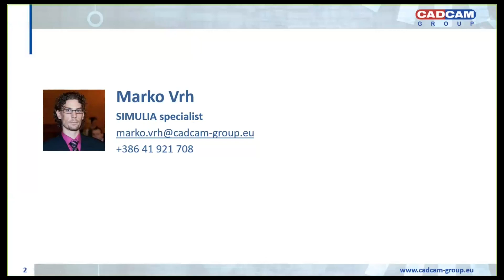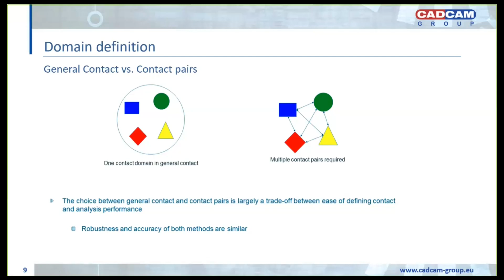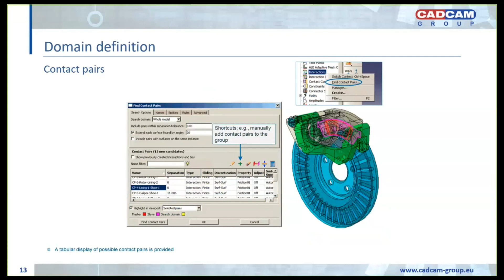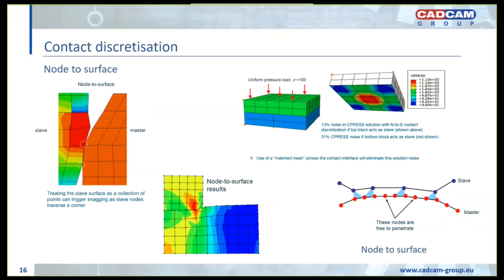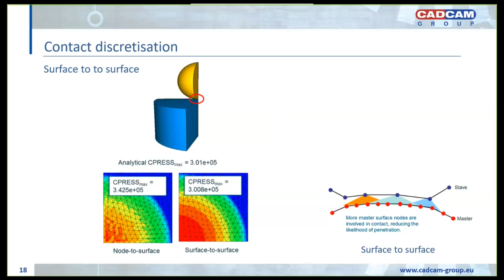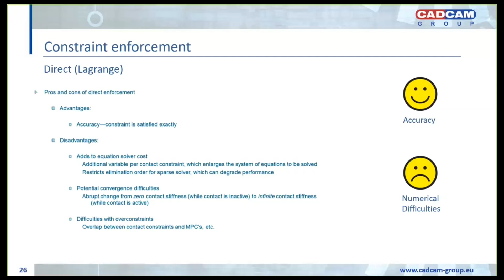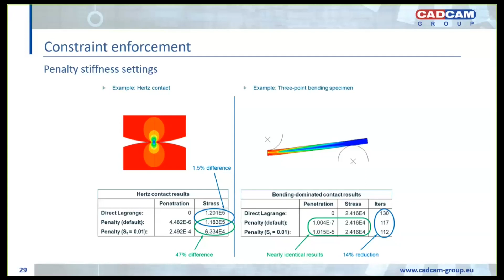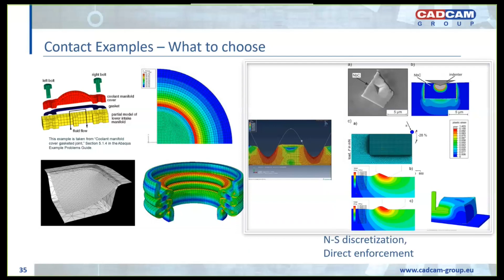SIMULIA Contact Modeling in Abaqus - CADCAM Group webinar (Croatian language)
CADCAM Group webinar - 02/04 - SIMULIA Contact Modeling in Abaqus - Marko Vrh

Croatian language webinar

The webinar describes contact modeling in Abaqus.
Describes contact types, different approaches, options and settings within Abaqus for modeling contacts.

Webinar opisuje modeliranje kontakata u Abaqusu.
Opisuje vrste kontakata, različite pristupe, opcije i postavke unutar Abaqusa za modeliranje kontakata.